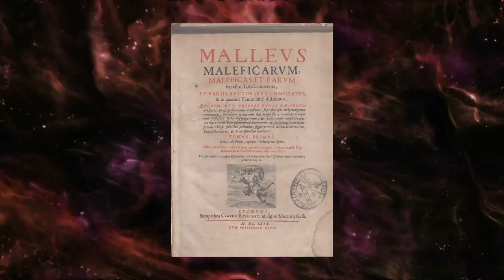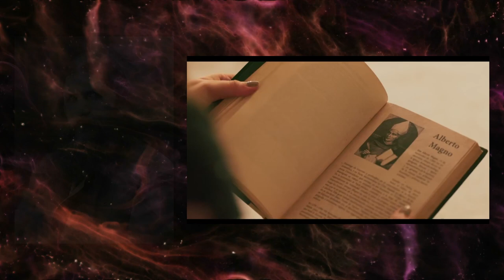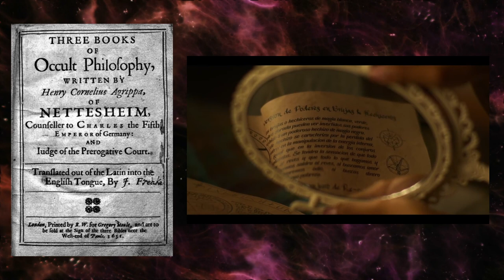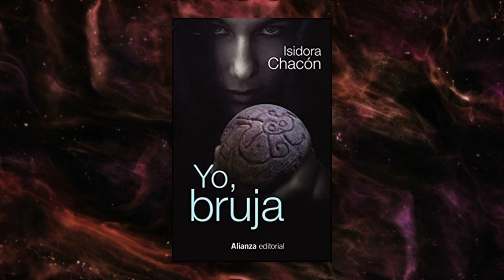Siempre Bruja: Always A Witch- Witch Series Review | The Real World Lore, History and Witchcraft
This 2019 Columbian series ran for two seasons, what witch lore did they manage to get into the show? I'll take you through it.

This series is available on Netflix in the original Spanish, or dubbed.

Witch Way Spotify Playlist - Witch Way

Or check your local library!

Background Video by GamOl from Pexels